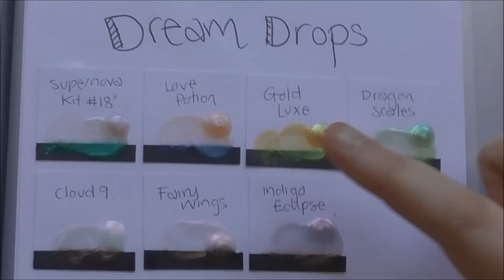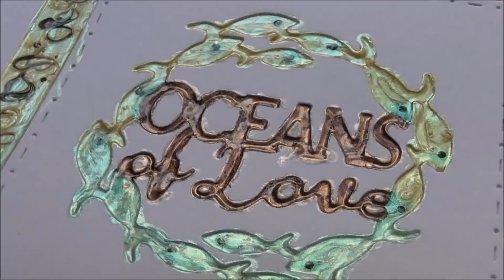Oceans of Love Marbled Nuvo Dream Drops :D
An unusual use of the brand new Nuvo Dream Drops, creating a kind of marbled effect in the recess of a die-cut :D Utilising the Dream Drops effect on both black and white surfaces too :D

All my blog posts and video descriptions contain affiliate links to products, either to Tonic, CraftStash, Spellbinders or Amazon, to make it easier for you to find things, and if you order through my links, I will get a small percentage of what you've spent (but this is a no extra cost to you!) Thank you so much to everyone who has already ordered through my links! It really does make a difference :D Thank you!!! :D :D :D